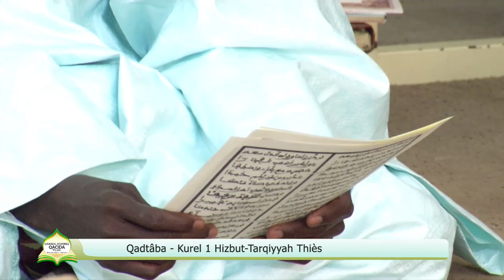Qadtaba Kurel 1 HT Thies Grande Journée Qacida Touba Muharram 1443H / 11 Août 2021